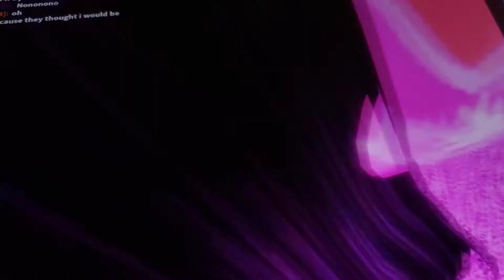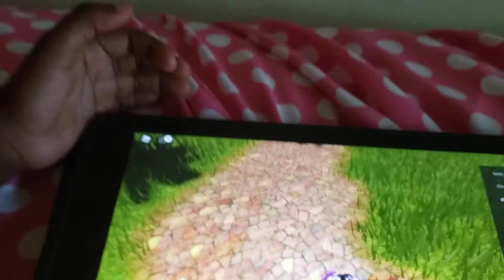Playing Encanto (roblox)